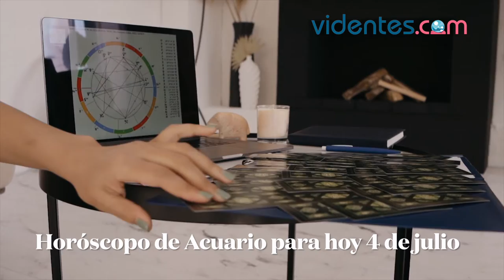HORÓSCOPO DIARIO 🌟✨🥰 ACUARIO ♒️ DOMINGO, 4 DE JULIO DE 2021